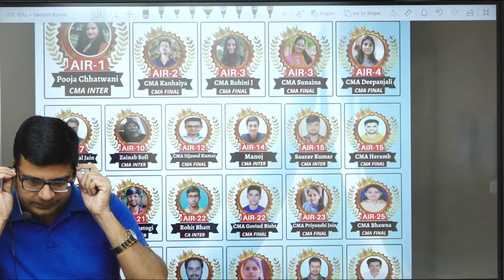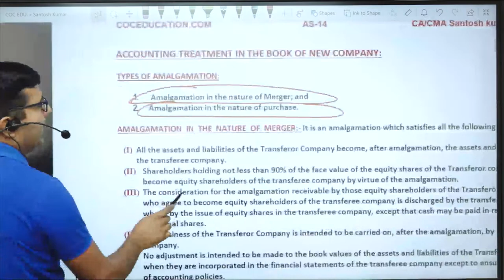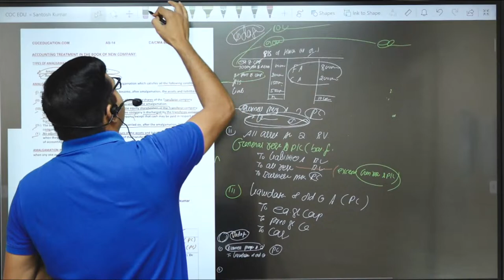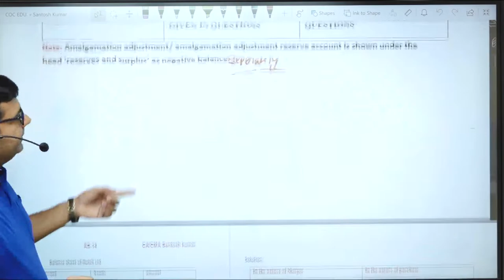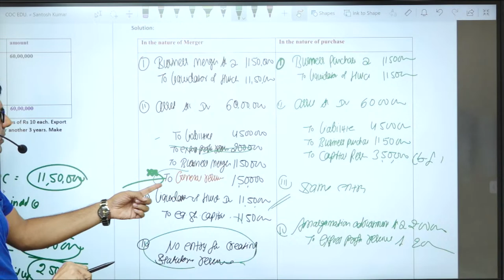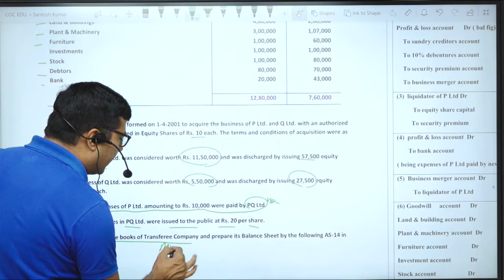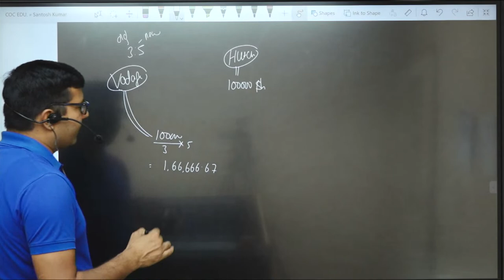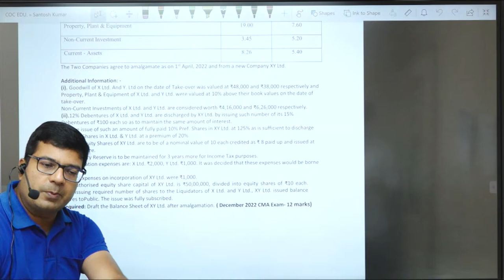Amalgamation of Companies | Lecture-2 | CA Inter / CMA Final CFR | By CA/CMA Santosh Kumar Sir